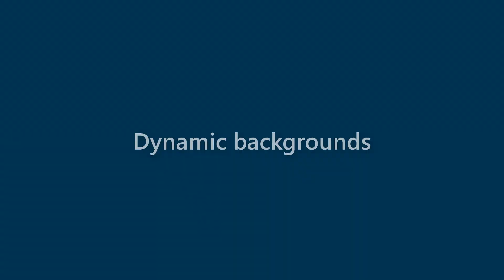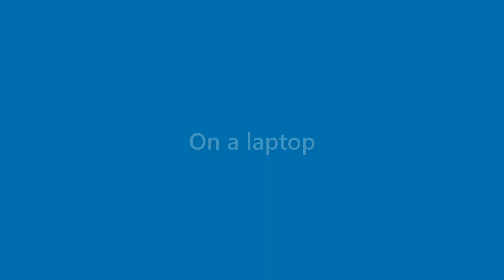Fredrick Suarez - appearance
Name Look - Fredrick Suarez - appearance. In this video we present "Fredrick Suarez" name look and feel in various scenarios.
This video will cover:
How does "Fredrick Suarez" look as a personal letterhead?
How does "Fredrick Suarez" look on a business card?
How does "Fredrick Suarez" look on a computer/laptop screen?
How does "Fredrick Suarez" look with different background colors?
How does "Fredrick Suarez" look with various fonts?